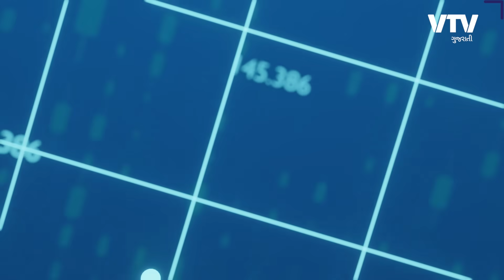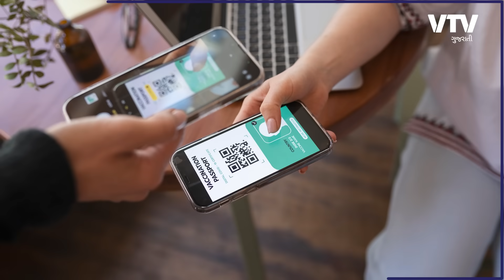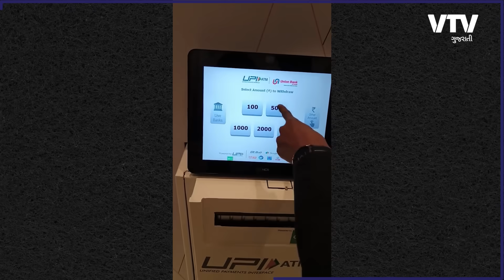UPIમાં કયા-કયા નિયમોમાં થયા ફેરફાર | Ek Vaat Kau